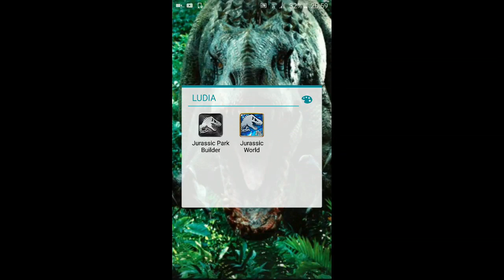Battling, Crashing and Evolving! | Jurassic World The Game- Part (16)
Hello you guys coolcat here!
In this video, I complete everything, mentioned in the title and much more, so be sure to join me for all of it in this video!
I have a lot of fun filming these videos, as I hope you do watching them, so if you do, please show some love and hit that like button on this video, so I know you've enjoyed the content! As long as you guys enjoy my content, I'll keep it coming!
Also you can search me as: @coolcat551
Keep making more dinosaur discoveries and we will talk soon!
Make sure to come back next week, for a brand new episode of "Jurassic World The Game!"
Have a lovely week, Goodbye!

Recording equipment
* BOYA BY -M1 (Lapel mic)

Editing software
* Free Video converter